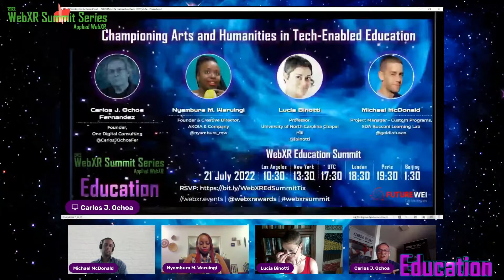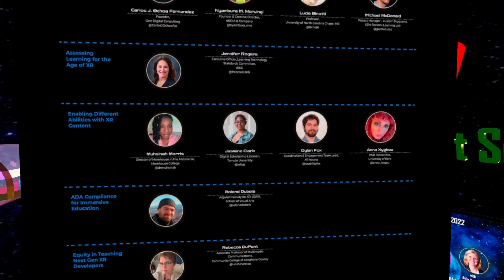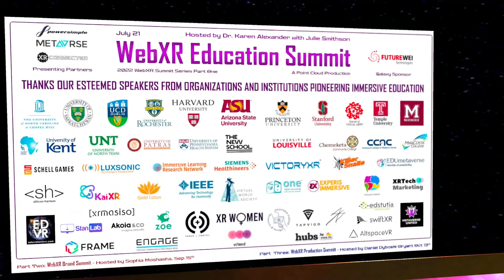WebXR Education Summit 07 of 22 - Championing Arts and Humanities in Tech-Enabled Education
XR education is not all about STEM. In fact, the affordances of XR make it highly effective for teaching arts and humanities. Experienced educators talk about how they have adopted XR to teach these subjects.

Thank you to Carlos J. Ochoa Fernandez -  Founder, One Digital Consulting @CarlosJOchoaFer; Nyambura M. Waruingi -  Founder & Creative Director, AKOIA & Company @nyambura_mw; Lucia Binotti -  Professor, University of North Carolina Chapel Hill @lbinotti;  and Michael McDonald -  Project Manager - Custom Programs, SDA Bocconi Learning Lab @goldlotusco;

Presented by Powersimple in association with MetaVRse and XRconnectED